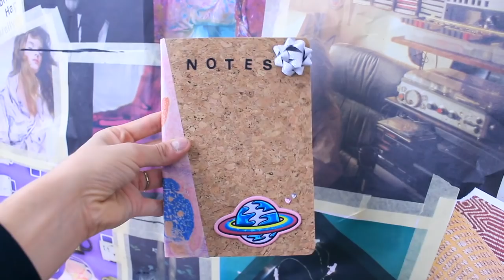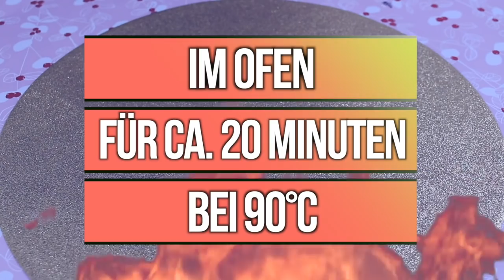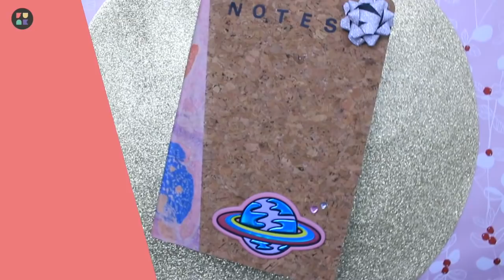Das BESTE Wichtel Geschenk! 3 DIY Geschenkideen für jeden!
Hey! Heute zeige ich euch 3 Last Minute Wichtel Geschenke & Ideen die unter 5€ kosten und die perfekt sind als Geschenk für Eltern, für Freundin, für Freund, für Freunde und Co! Für jeden ist bei diesen DIY last minute Weihnachtsgeschenke etwas dabei! Ganz viel Spaß beim nachmachen:)

DIY N°1
- Kronkorken / Kleber / Bildersprüche / Magnet

DIY N°2
- Notizbuch / Korkpapier / Sticker, Patches, Bilder & Co.

DIY N°3
- Knete / Teigroller / Schale

❐ SOCIAL MEDIA ❏

Mit dem Hashtag DimxooDIY nachgemachte DIY's posten!✨

Whop whop! Ich gehöre jetzt auch zum funk Programm Leute!

Enjoy the day! xx Dimi